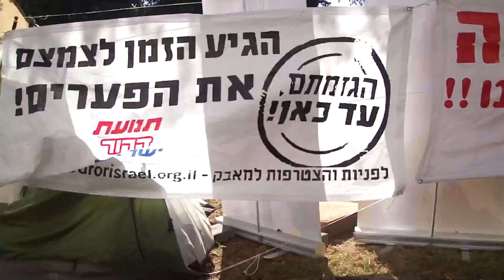מחאת האוהלים בתל אביב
המחאה העממית לא מתרשמת מהצעות הסרק המשומשות של נתניהו. החזיקו מעמד, הדור שישנה את השיטה.